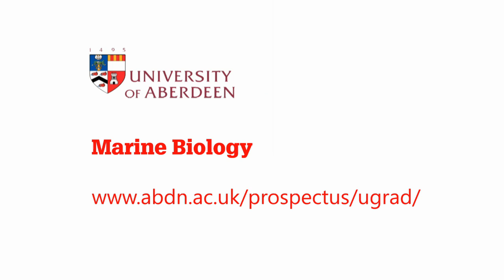Study Marine Biology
Hear from staff and students in the Marine Biology Department at the University of Aberdeen

Composer: Lee Rosevere
Track: Up To No Good